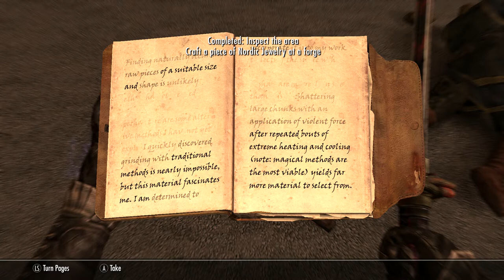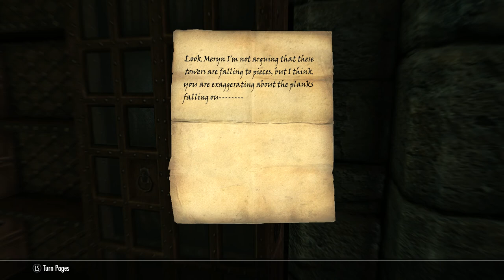Skyrim 2021: Episode 9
We're off to hob's Fall cave to find some of Shalidor's Writings. Then on to Solsthiem to meet up with the craftsman Hugain Ice-Shaper to learn about the Nordic Jewelry (free Creation Club download ). Then it's into Severin Manor to make some Nordic Jewelry to complete the Quest . Then off to the Reaver infested Damphall Mine to retrieve another book the Waters of Oblivion for Urag gro-Shub. Then safely back to Myrwatch to offload our loot.
Skyrim ,
Skyrim ,
Skyrim.
7th Mar 2021